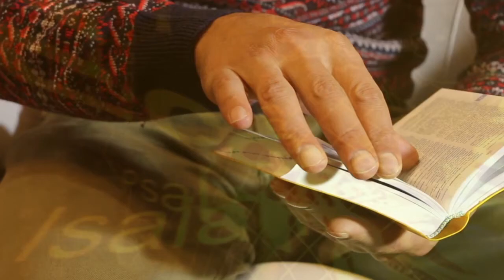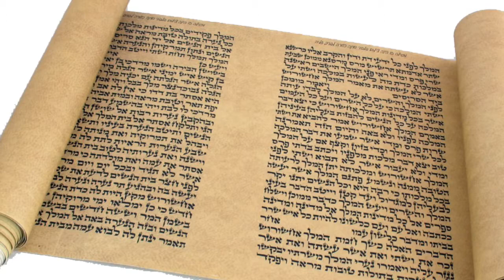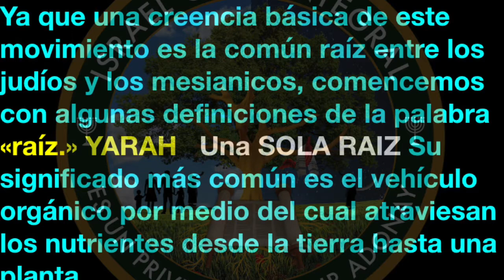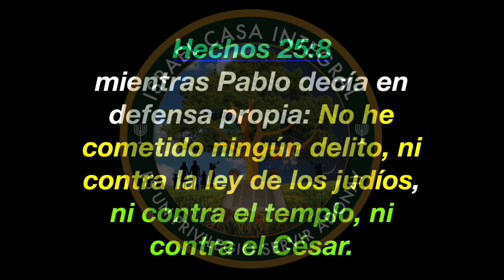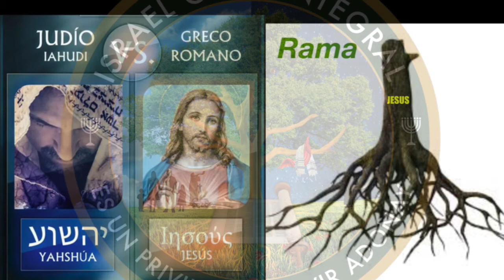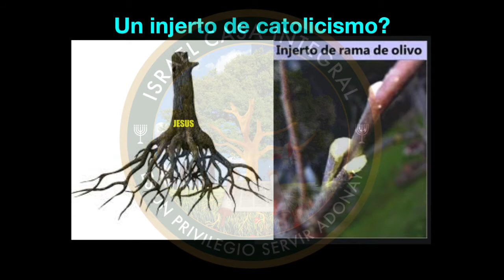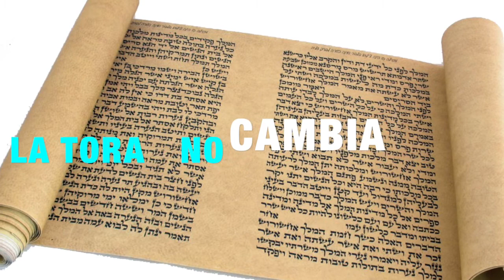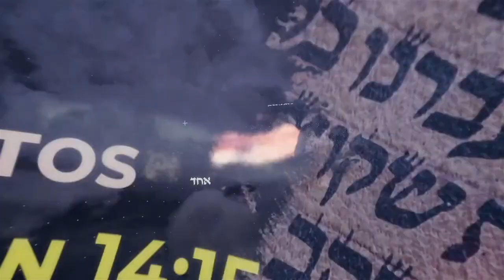Ha desechado Adonay a su Pueblo? | Episodio 1